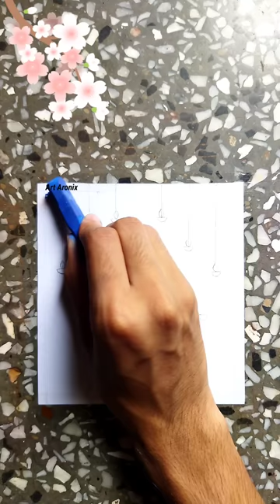Har har Mahadev Drawing 🙏 | Lord shiva soft pastel Art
Har har mahadev drawing🙏..

How to draw Mahadev drawing
Mahadev drawing soft pastel
Mahadev drawing for beginners
Lord Shiva drawing
Lord shiva drawing Ideas.